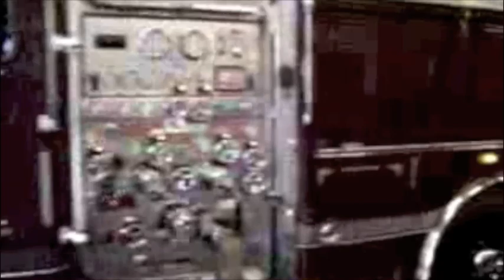SFFD-The Best in the West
Videos and pictures of the SFFD at work